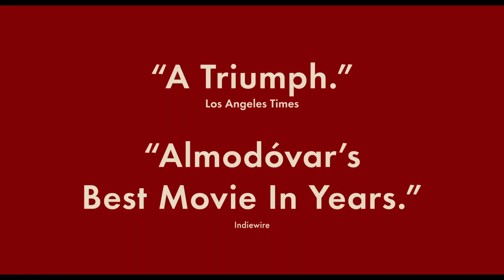PAIN AND GLORY Trailer (2019) | Antonio Banderas, Pedro Almodóvar Movie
Check out the official trailer for Pain and Glory starring Antonio Banderas!

Want to be notified of all the latest action movie trailers?

DIRECTOR: Pedro Almodóvar
Starring: Antonio Banderas, Penélope Cruz, Asier Etxeandia
US Release Date: October 4, 2019

A film director reflects on the choices he's made in life as past and present come crashing down around him.